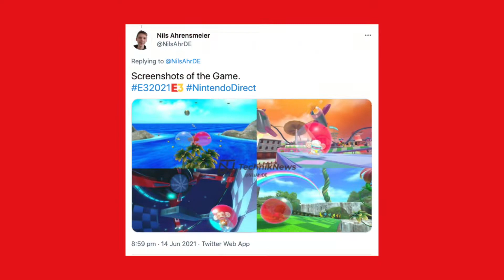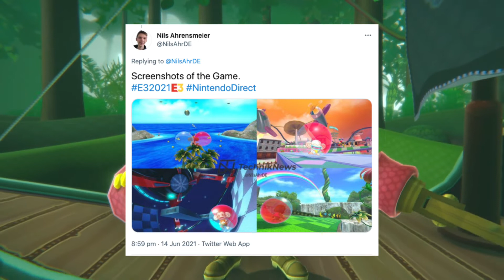New Super Monkey Ball Game Has Leaked Ahead of Nintendo Direct for E3! PS5, Nintendo Switch, Xbox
Today a New Super Monkey Ball game has leaked for the Nintendo Switch, PS5, PS4, Xbox One and Xbox Series S and X. Will we see it in the Nintendo Direct for E3 tomorrow?